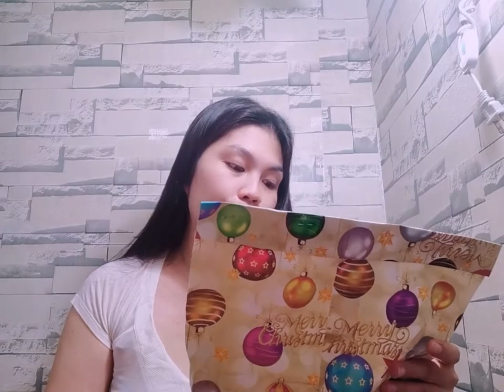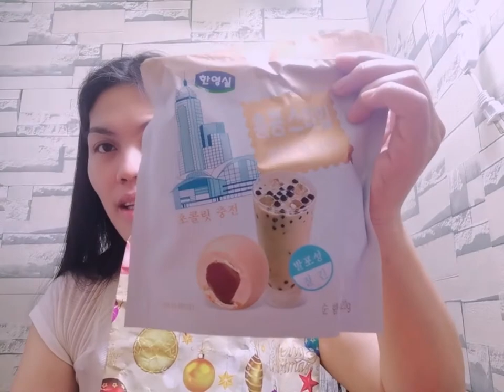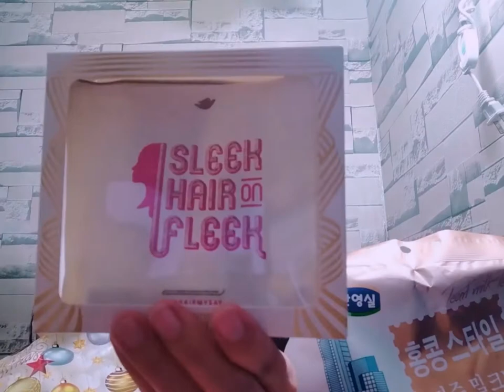FLEX KO LANG BIGAY NI KATE KRISTEN ANTAMIS SANA ALL || JARED